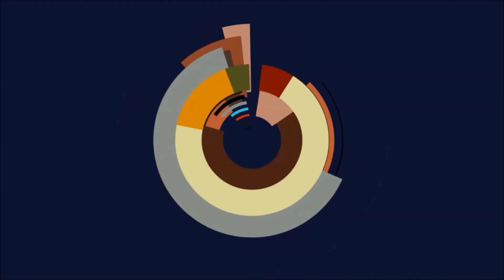Flyff Universe - Great Chef Muffrin, der Chefkoch isst seine eigene Suppe!